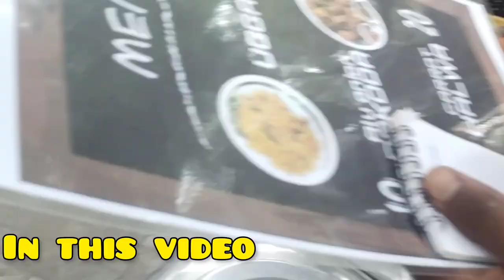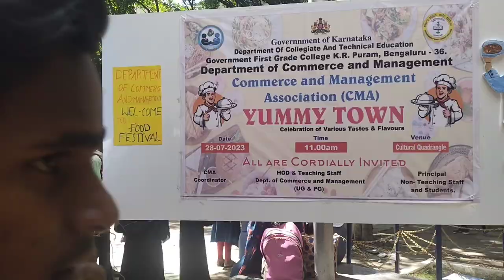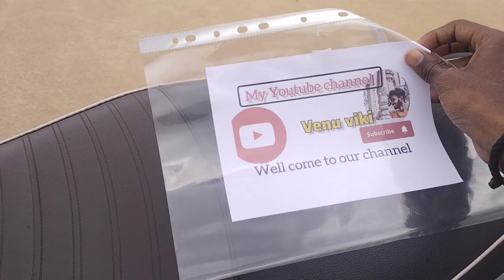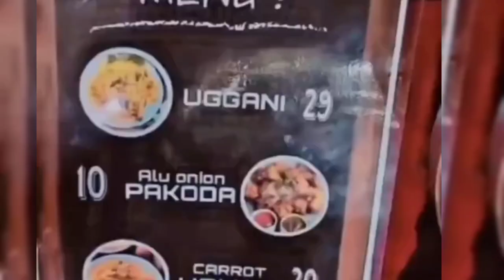unbelievable food fest in GFGC KR Puram clg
I am very interested to participate in the food fest in college it will be best memorable 🙃 day in my life ❤️ .

 I am creating clg vlog , traveling vlog , some little information ℹ️ video it well be helpful to our subscribers ❤️ .